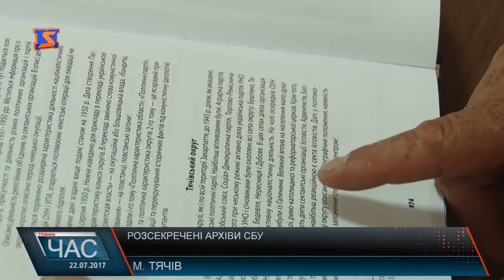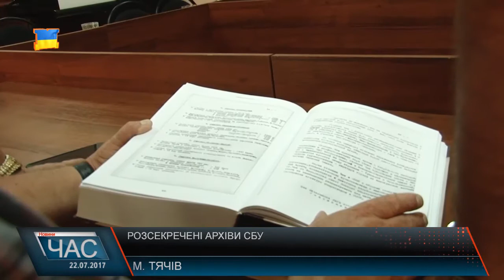Розсекречені архіви СБУ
Коли насправді почалося протистояння між Україною та Росією, якою була економіка та політика в різних регіонах нашої держави півстоліття тому - відповіді на ці та інші питання можна знайти в унікальному тритомнику під назвою «Чекістське досьє окупованої України». Чому унікальному? Адже документи, опубліковані в цих книгах, до 2009-го року в архівах СБУ були засекречені. Сьогодні ж вони доступні кожному. Видання вже можна знайти на Закарпатті, зокрема, у Тячеві. Сюди волонтери його привезли зі столиці.
Заступник голови Всеукраїнського товариства «Меморіал», директор музею «совєцької окупації у Києві», Роман Круцик разом із науковцями та істориками зібрали у книгах більше 3000 документів про стан економіки і політичної характер 26-ти областях України із 13-го фонду, так званих «Паспортів України».
Проект став міжнародним, оскільки видали книги за кошти української діаспори за кордоном.
На презентацію книг завітали волонтери, письменники, режисери, чиновники, представники громадськості та інші. Видання більшість неабияк зацікавило.
Надалі тритомник з автографом автора Романа Круцика буде зберігатия у Тячівській районній бібліотеці.